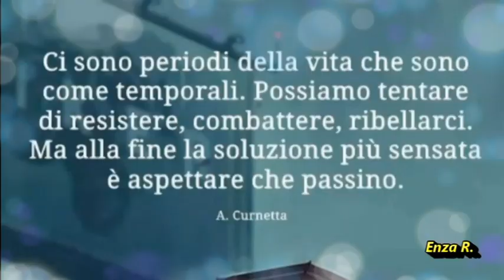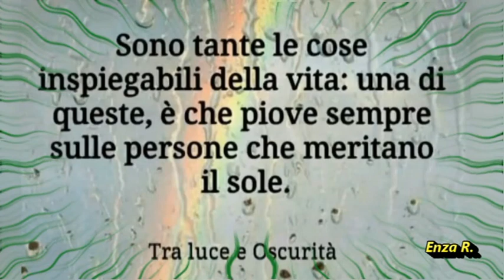BUONGIORNO Buon mercoledì💐💐❤️